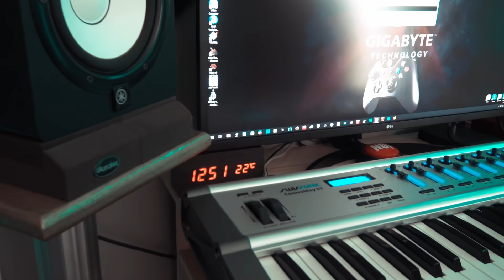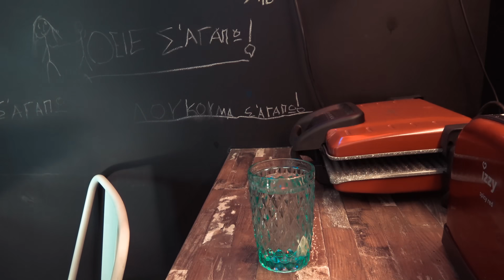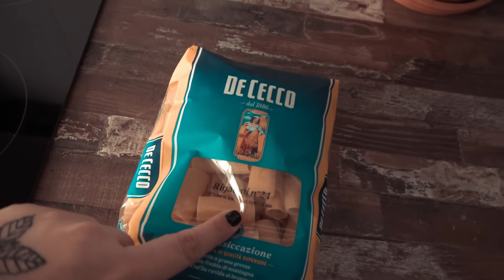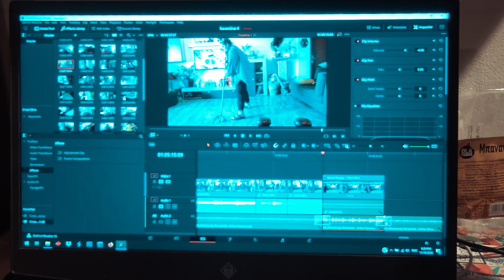Ξαναμένουμε σπίτι * Day 4 ( Ξεπατωθήκαμε! )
Μα πως είστε?? Τι κάνετε? Δε θέλω να ξαναστρώσω χαλιά ποτέ! Προτείνω να τα αφήνουμε όλο το χρόνο τι λέτε κι εσείς?

Instagram  Λουκουμά